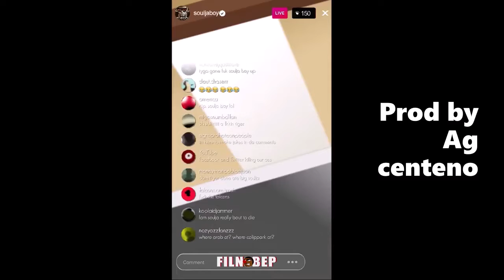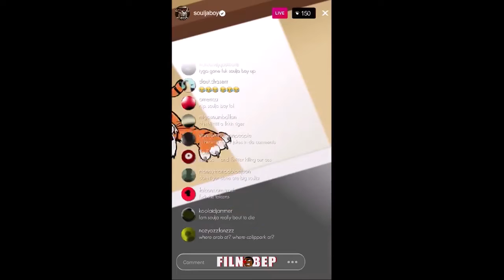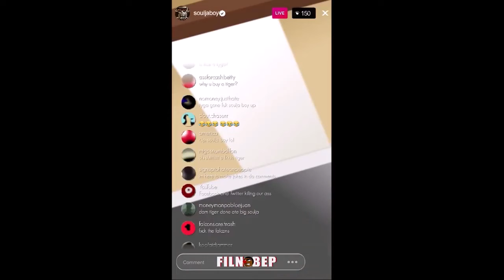(FREE) SIMPLE TRAP TYPE BEAT 2